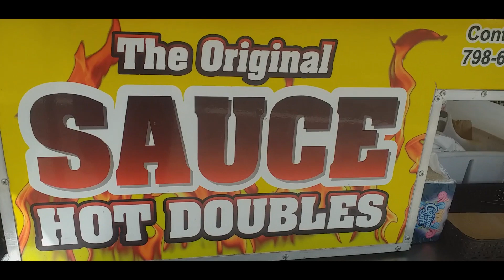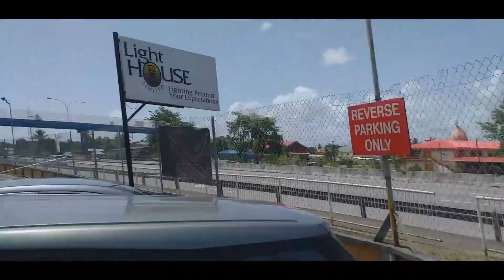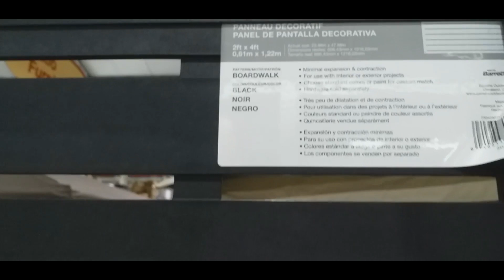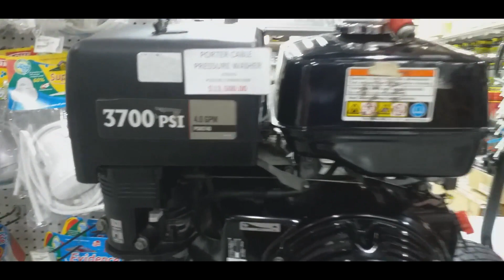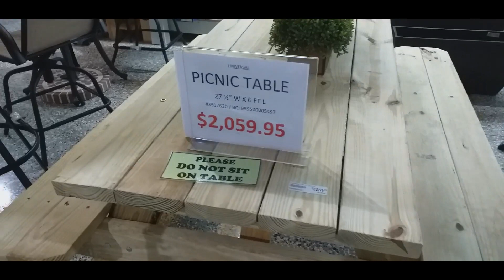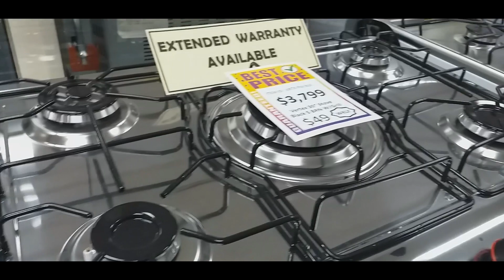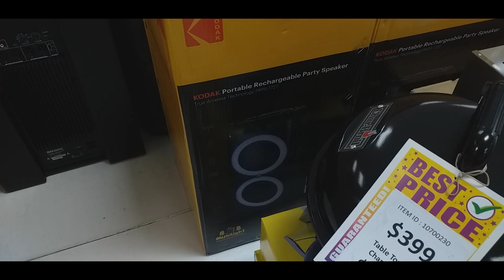SHOPPING BHAGWANSINGH + LIGHT HOUSE + FURNITURE PLUS + TRINCITY + SAUCE DOUBLES TRINIDAD YOUTUBERS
THE SHOPPING EXCITEMENT HAS STARTED WHAT A LONG AND HOT DAY BUT IT WAS WORTH IT SA'RAI BIRTHDAY BASH WILL BE VYBZZ